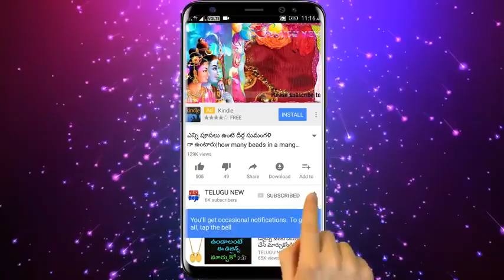ఆడవాళ్లు ఎడమ కాలుకి ఇది కడితే అన్ని దోషాలు, కష్టాలు పోయి ఇంట్లో కనక వర్షం కురస్తుంది | TeluguNew